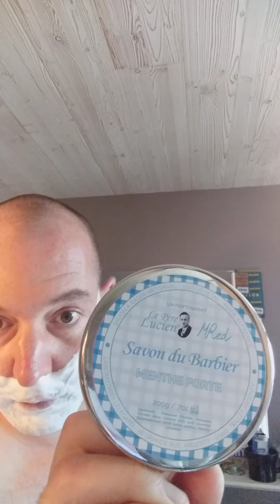Les rasages du tonnerre 36-test de deux beaux bébés